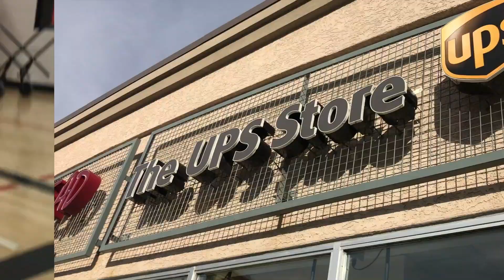Gifts from Portugal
We receive a nice surprise from Portugal, and Amelia has Tammy running all over the place for her activities today.

Like Swimming